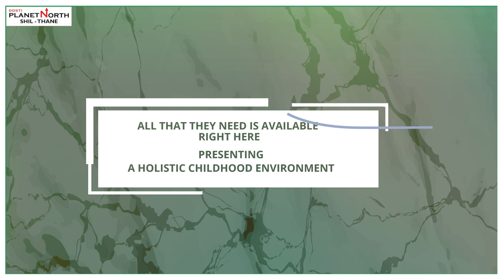Dosti Planet North, Shil-Thane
These towers fulfill everyone's dreams with their quintessential lifestyles. Transforming Shil-Thane to a destination, the launch of these towers with unique configurations that suit everyone's needs is good news for those waiting in the wings. The key to an upgraded life is now within your orbit with No Stamp Duty. Valid till 19th August 2019!
1 BHK starting at 41.3 Lakhs all incl., 2 & 3 BHK also available.